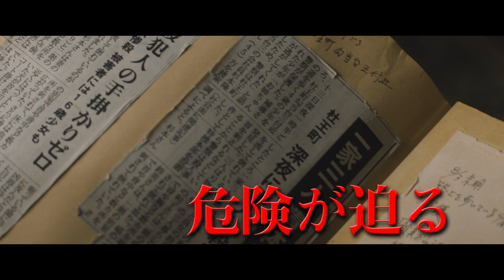「俺がこの街を守りますよ」通称・ジョジョ、東方仗助編／映画『ジョジョの奇妙な冒険 ダイヤモンドは砕けない 第一章』キャラクターPV1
生誕から30年を迎える人気コミック「ジョジョの奇妙な冒険」の実写映画化が実現！原作がシリーズ累計発行部数１億部を超える、今年最大の話題作である映画『ジョジョの奇妙な冒険 ダイヤモンドは砕けない 第一章』。

日本のみならず、世界からも注目を集めている本作、この度、5種類のキャラクターPV映像を一挙解禁!!

★★魅力たっぷりのキャラクターたちの魅力が詰まった映像の注目ポイント!!
1.「俺がこの街を守りますよ」 通称・ジョジョ、東方仗助編
杜王町で生まれ育った高校生2年生のジョジョこと東方仗助（山﨑賢人）は家族想いの高校生。愛する‹杜王町›に危険が迫り、形ある超能力‹スタンド›を駆使して町を守ります。仗助のスタンドは触れるだけで他人のケガや壊れたものをなおす 最も優しい“クレイジー・ダイヤモンド”。今回の解禁映像でも、“クレイジー・ダイヤモンド”を駆使しピンチを切り抜けるシーンも収められており、本編で活躍する仗助に期待が高まる!!
2017年8月4日公開